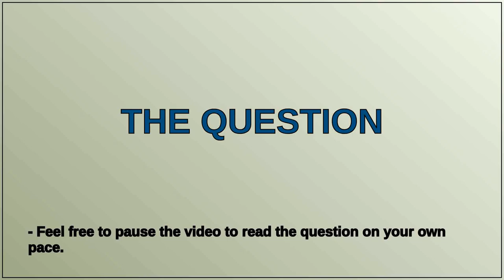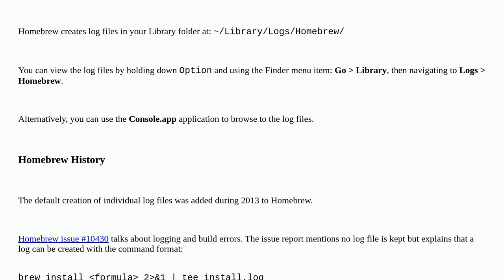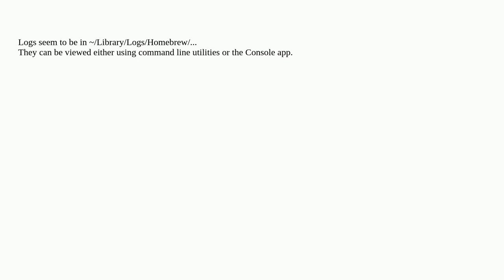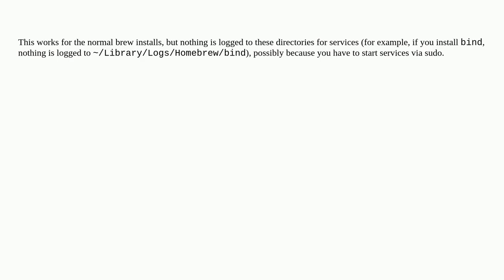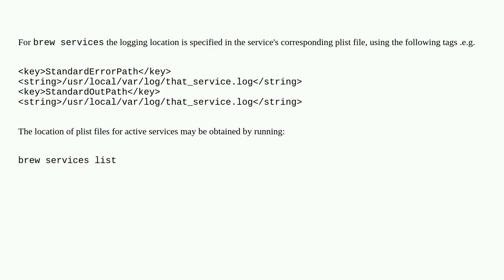Apple: Where does homebrew log?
Where does homebrew log?

A special thanks goes out to the community

  homebrew